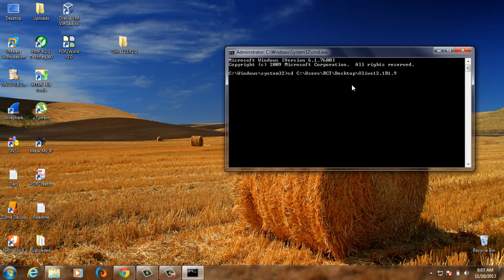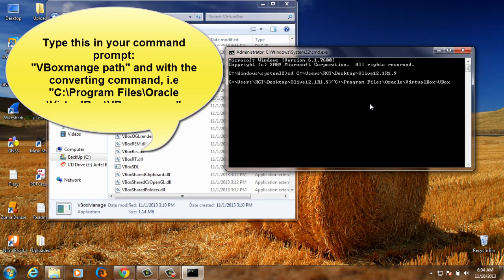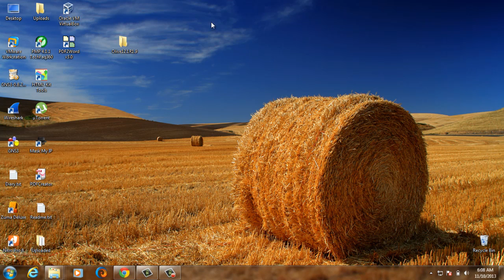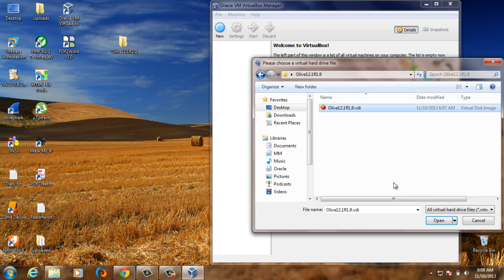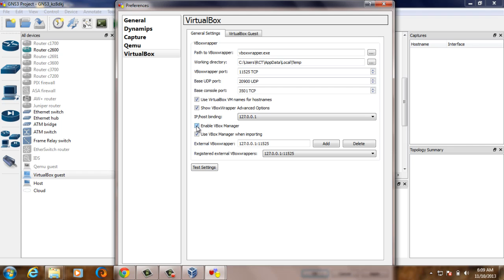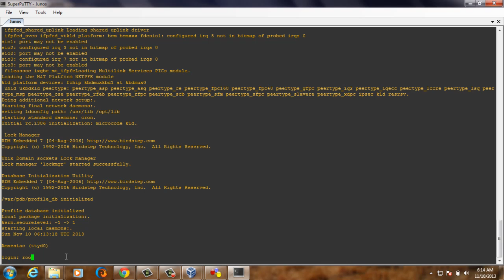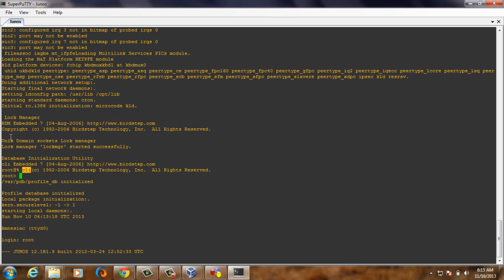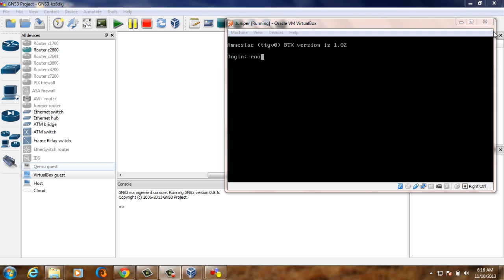How to install Juniper JunOS Olive 12.1R1.9 for GNS3 with VirtualBox/VMware Workstation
How to install Juniper JunOS Olive 12.1R1.9 for GNS3 with VirtualBox 2013
Juniper Router IOS installation

and as well you can invite your  friends, also can share my videos anywhere online.
I hope you will enjoy my upcoming videos on IT fields such as networking, security, hacking, database and the likes.

How to install Juniper JunOS Olive 12.1R1.9 for GNS3 with VirtualBox/VMware
GNS3最新版本GNS3 0.8.2 Beta版（All-in-one） - Cisco.Juniper.H3C .
[JunOS] Juniper Networks Operating System 12.2R (09.2012)
O Guia da Cidade - Videos - junosj videos
Vídeos de junosj - ViuVideos - Os melhores vídeos do Youtube!
Другие ОС и ПО под них • Pritoc.org
Junos Install in QEMU for GNS3 - Telecharger Et Ecouter Touts Les
how to install jweb junos
Qemu NX-OS | Brezular's Technical Blog
Junos Olive Qemu Image at Askives
junos olive 12_junos|citrus junos|gns3 junos - 电驴磁力大全
junos olive - 电驴电影网
Free downloads junos jinstall full version
junos olive
Juniper Olive For Switches
Счетчик тИЦ и PR
Routing & Switching - 쏠라구구- - Tistory
Booting-JunOS-Olive-in-VirtualBox - JUNIPER
JUNOS OLIVE 12.1R1.9 VMware/Qemu for GNS3
Juniper JunOS Olive 12.1R1.9 for GNS3 with VirtualBox
Juniper JunOS Olive 12.1R1.9 for GNS3 with VirtualBox 2013
Juniper JunOS Olive 12.1R1.9 for GNS3 with VirtualBox 2014
I assume you're using windows, you have VirtualBox installed and in GNS preferences in "VirtualBox" option -on the left, first from the bottom you have successfully tested the settings -first button from the bottom - "Test Settings", after clicking it you should see green text information that VBoxWrapper and VirtualBox API have successfully started.

First convert image downloaded in this topic to vdi format, i.e.:

"c:\Program Files\Oracle\VirtualBox\VBoxManage.exe" convertdd Olive12.1R1.9.img Olive12.1R1.9.vdi.
Now you have VirtualBox disk image created. In VirtualBox create new machine with this disk - click "new", give a name to machine and select BSD and FreeBSD as operating system. Give it at least 256MB of RAM. When prompting for disk select use the last option "use an existing virtual hard drive file" and show the vdi file you created above. After creating the virtual machine you can go to settings and uncheck "enable" in first interface card -so every interface in router will be up/down, otherwise first em interface would be up/up.
Now back to GNS3. In second tab -"VirtualBox Guest" you should enter a identifier name -it can be i.e. "juniper" or whatever you want, virtual machine you've just created in VirtualBox should be on VM List -if it's not there click Refresh VM List-, choose number of interface cards -i.e. 6. Click on checkboxes: "do not use 1st nic..."  "enable console support" -you will be using putty to console to a router and "start in headless mode" -if you don't want VirtualBox to show the GUI window of virtual machine.
Now in GNS topology just drag-and-drop VirtualBox guest to topology - if you have only 1 it will be juniper, if you have more -i.e. LiSA switch or something else a window will pop up and you will be able to choose what you want to add to topology. Start the machine, right click and select "console" to see how OS boots up and configure the device. If you want to change the icon in topology use it before booting up -right click - change symbol and remember that you must do all the connections also before boot. Also - e1 in GNS topology = em0 on device, e2 = em1 etc.
I'm not sure but probably you will have to create VirtualBox machine for every router you'd like to use in topology -6 routers - 6 virtual machines in VirtualBox and in GNS3 VirtualBox guests. If you used .vdi file in virtualbox machine already you can't simply make a copy of this file and create next virtual machine using this new created file -some kind of VirtualBox error appear. To make more than one machine simply convert img to vdi one more time or make several .vdi files from .vdi not used in virtualbox machine. To make it simple, the best way is -at least in my opinion.

1. convert .img to .vdi
2. make X copies of .vdi file with different names
3. create X VirtualBox machines with different names using different .vdi files.
4. Create X VirtualBox Guests in GNS3 with different names.
Configuration Junos olive dans GNS3 utilisant VirtualBox, Installation Juniper Junos dans GNS3 avec VirtualBox PAS qemu